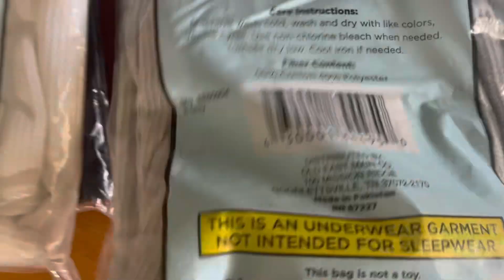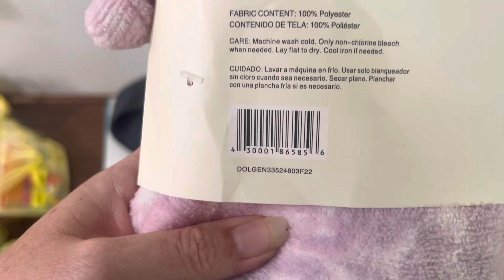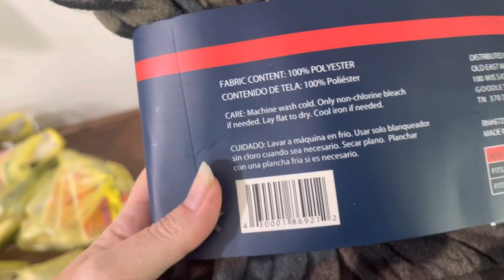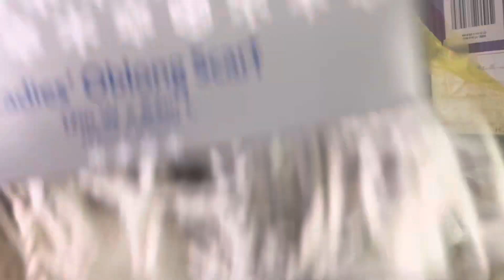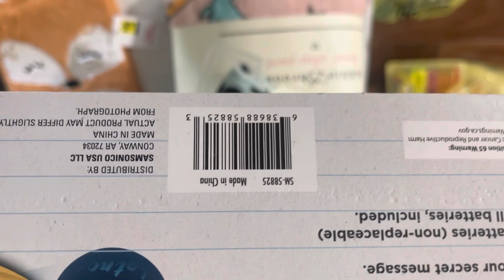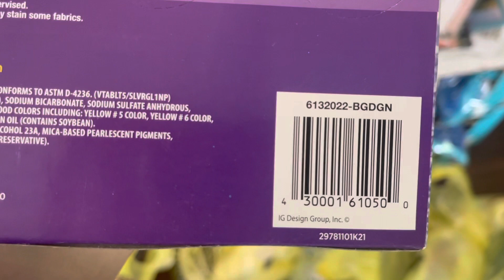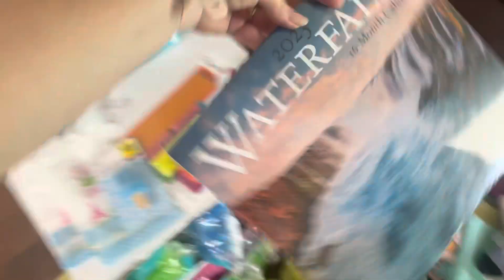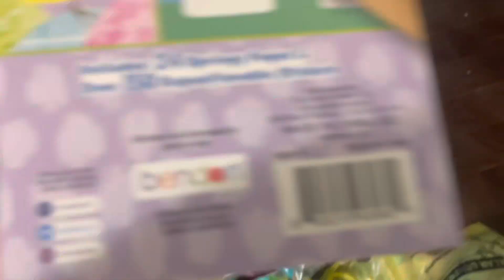💥 DOLLAR GENERAL 90% OFF CLEARANCE & PENNY SHOPPING Haul PART 2